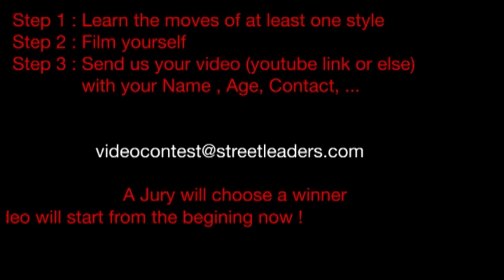Aldringen Videocontest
Learn one of these dance styles.

Film yourself in the Aldringen an send the video (link) to us.

A jury will choose the winner who will get a price.

Have fun ;)